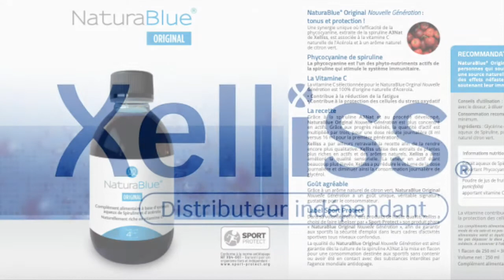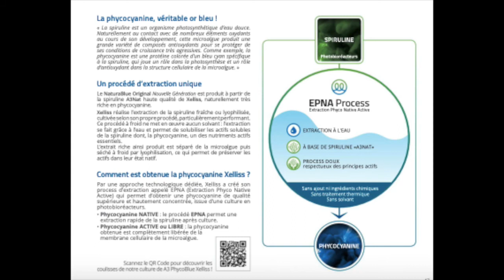LE MAL A DIT Polyarthrite Diabète Thyroïde Témoignage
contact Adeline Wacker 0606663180